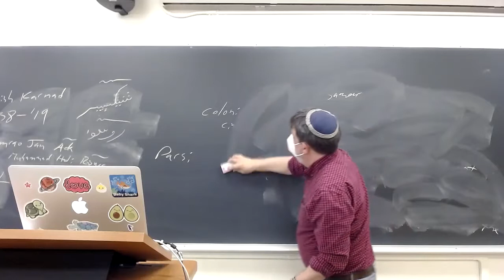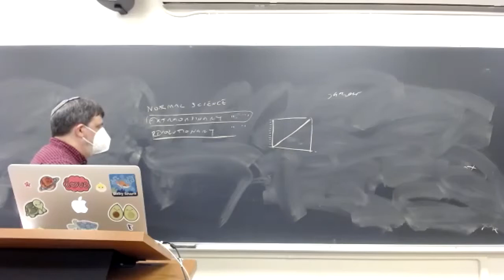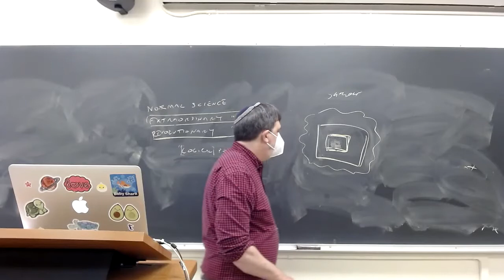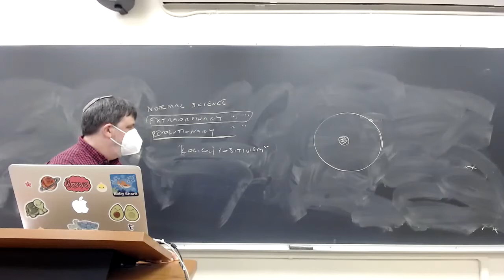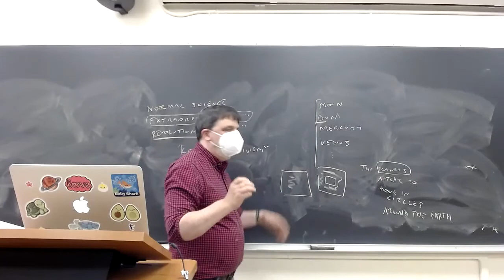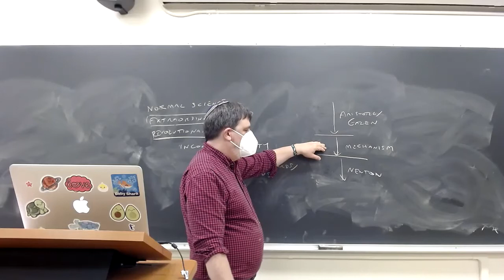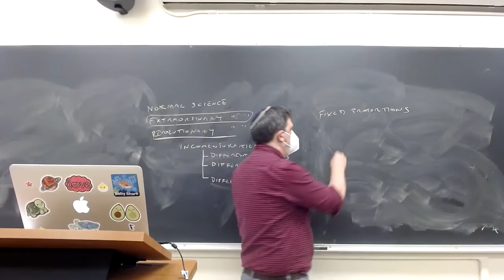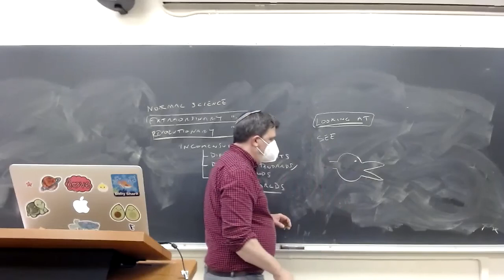Philosophy of Science: Kuhn, lecture 3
PHIL 125, UC Santa Cruz, Winter 2022, lecture of 3/8: Kuhn, Structure of Scientific Revolutions, ch.'s 9–10